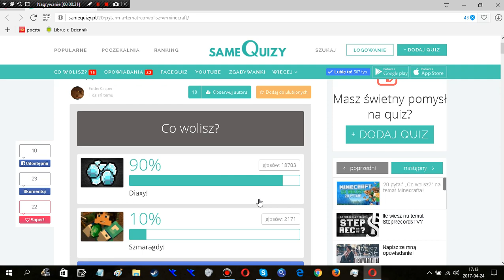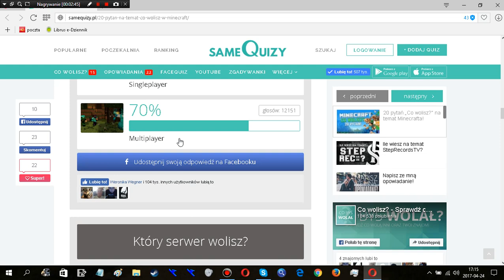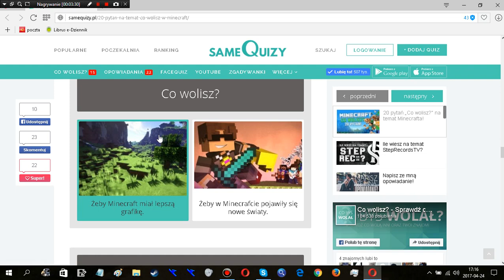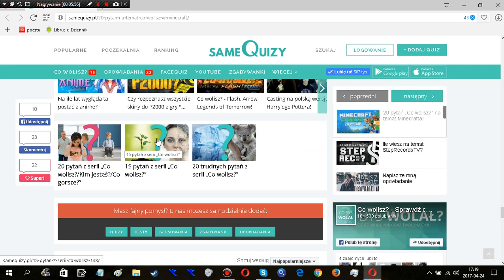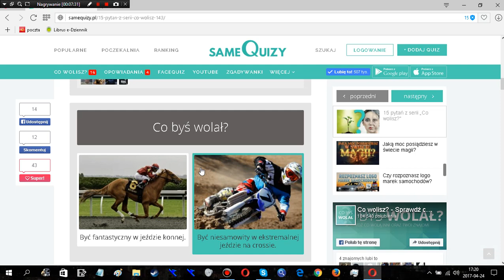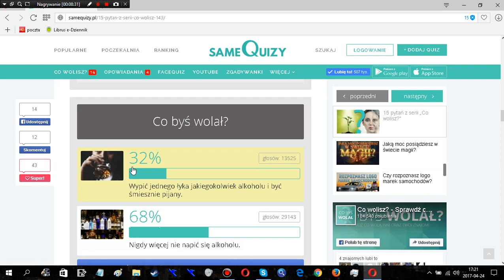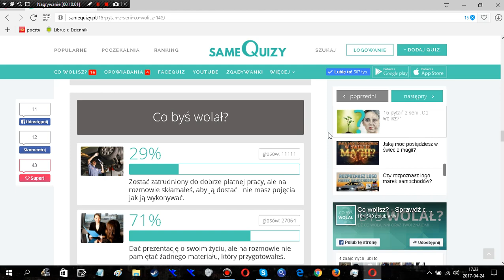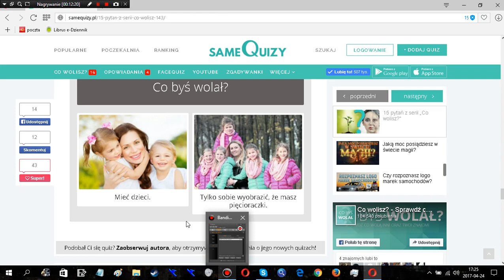Co Wolisz? #6 20 pytań co wolisz o minecrafcie + 15 zwykłych co wolisz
6 odcinek z Co Wolisz, w tym odcinku odpowiedziałem na 35 pytań z tej serii, 20 związanych z MC a 15 związanych z normalnym co wolisz
jeżeli ci się natomiast odcinek spodobał nie zapomnij zostawić łapki w górę i suba, a aby otrzymywać powiadomienia o nowym filmie z tego kanału to bez wachania się daj dzwoneczek :)